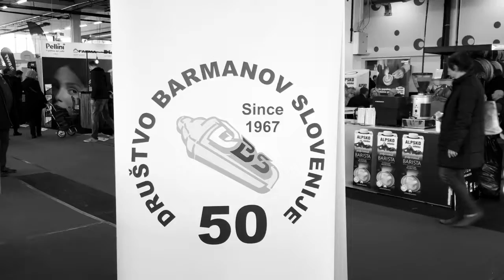4. Festival kave Slovenija - ESPRESO MARTINI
Društvo barmanov Slovenije se na 4. Festivalu kave Slovenija predstavlja s serijo kavnih koktajlov, med katerimi vam vam v videu  predstavljamo postopek nastanka ESPRESO MARTINIJA.